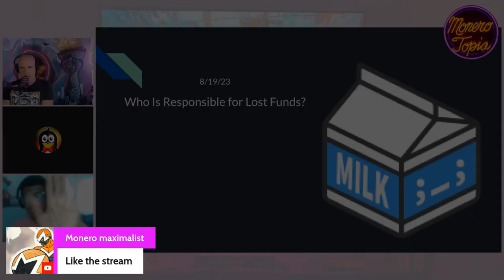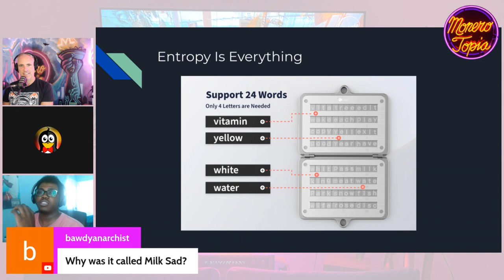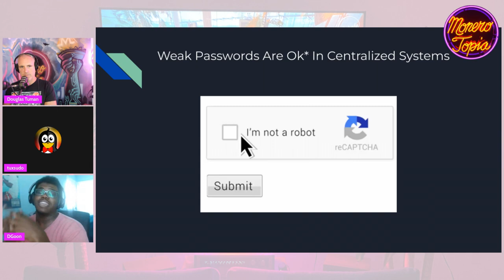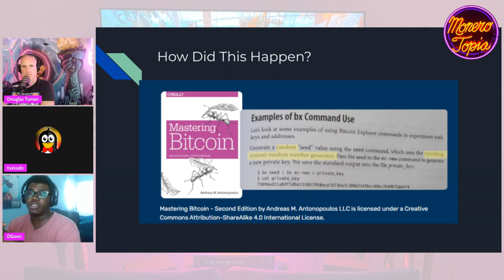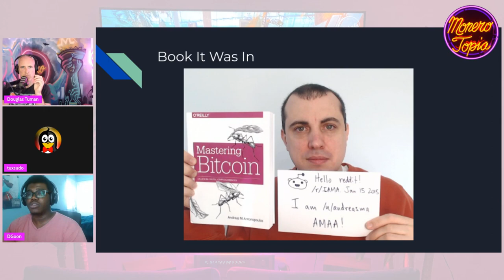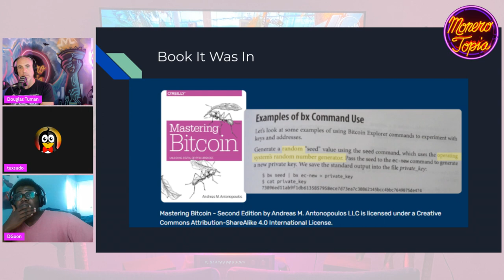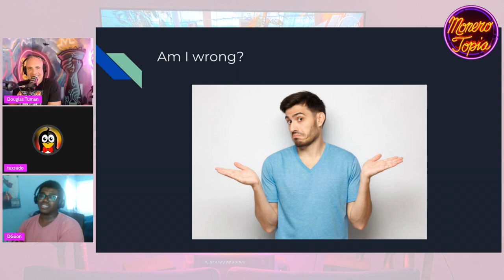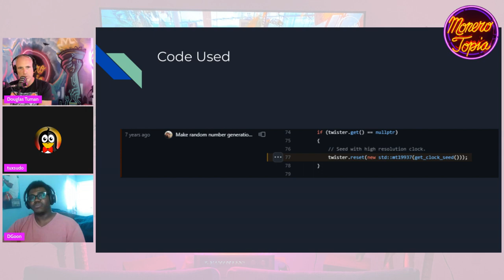Crypto Mistakes (DEV EPI #129)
Crypto Mistakes - Monerotopia Development Epi 129 - Aug 19th, 2023

💻MONERO DEVELOPMENT SEGMENT:
DGoon tip address:
85Y8LNwcvtJeEukAJtovfcNZv4dd7fi7Y8QHBLboYWPRRFwBRHYFMRncKspTjARYMJLwYLGzz7juo2FfbVEbQfvjNzksbBq